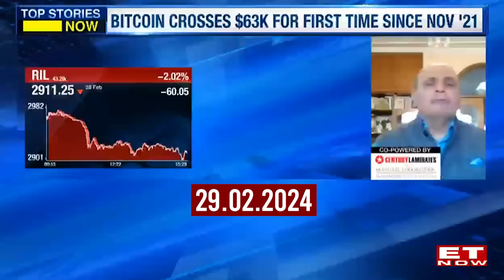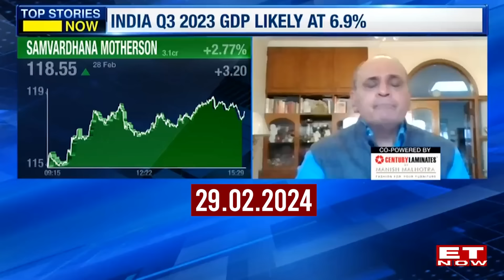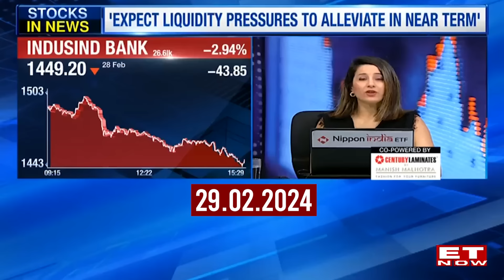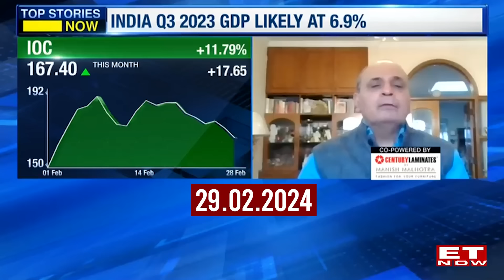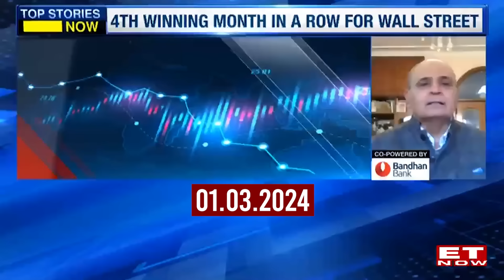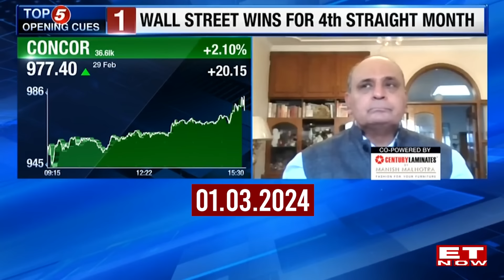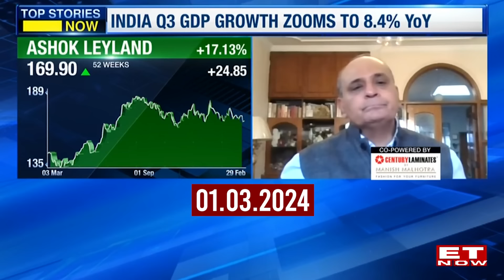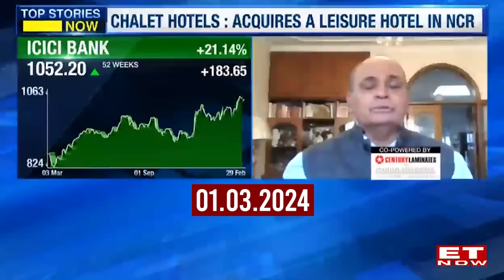Sanjiv Bhasin's Top Picks Of The Week; View On Hospital Stocks, Reliance & More | Part 2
Watch Sanjiv Bhasin as he talks about his views the stock market this week. Watch for Bhasin's top stock picks.